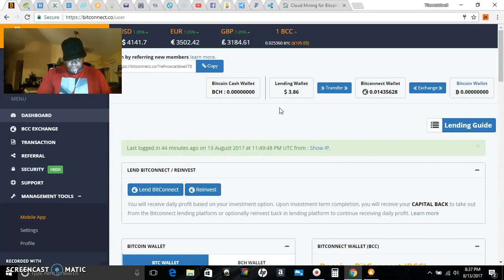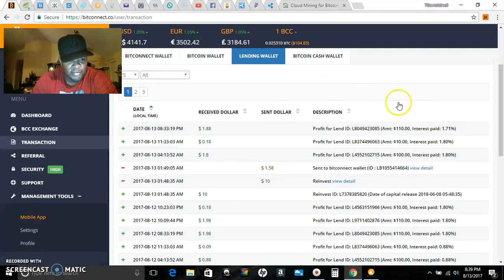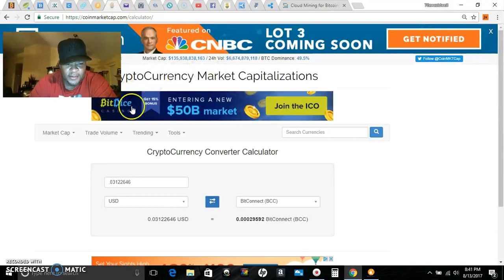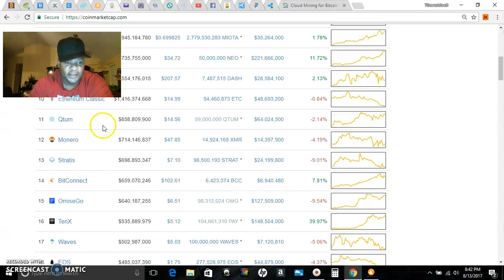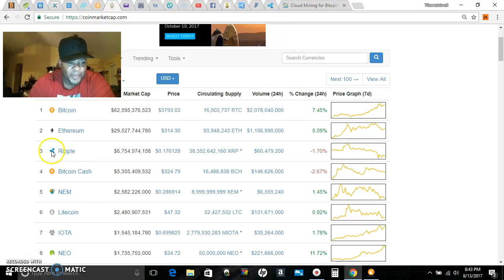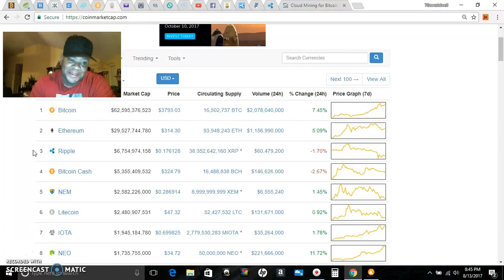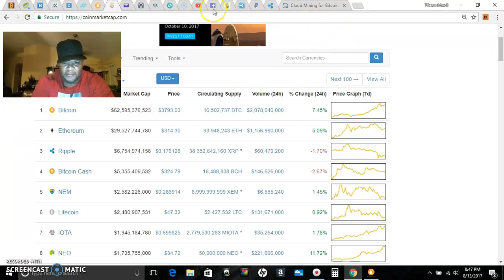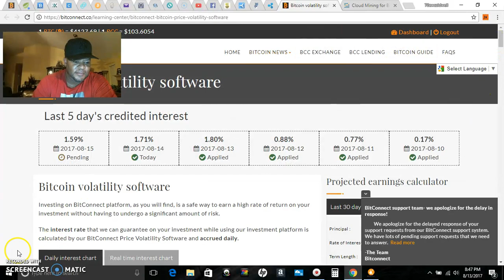WHY RIPPLE (XRP) IS KING OF CRYPTO!!! BITCONNECT DAY 5